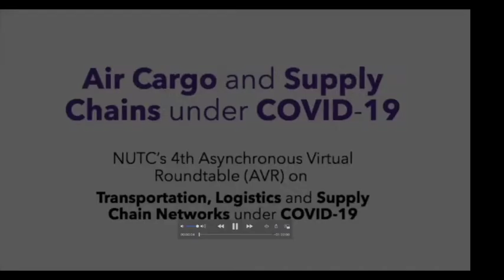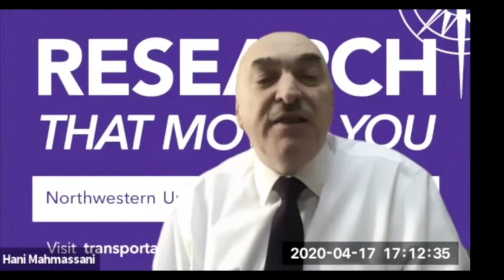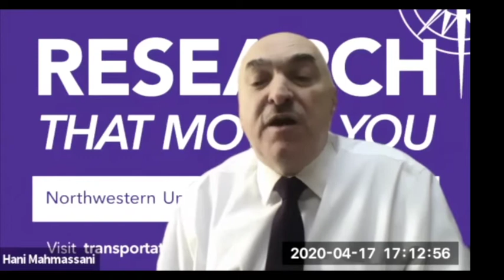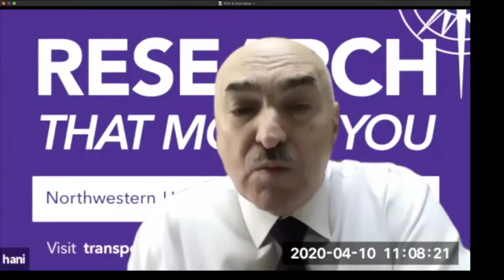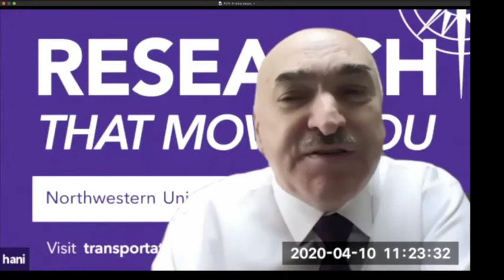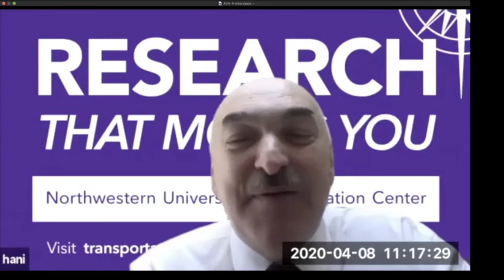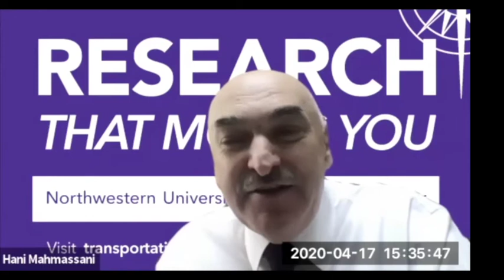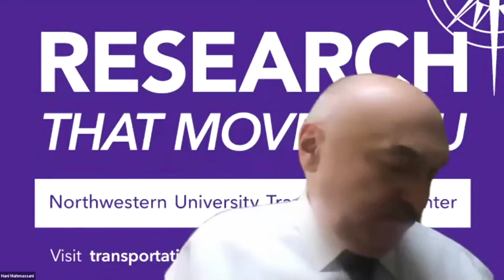NUTC AVR - 4: "Air Cargo and Supply Chains under COVID-19"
Northwestern University Transportation Center is pleased to announce the fourth in its series of Asynchronous Virtual Roundtables (AVR) open to the public on Transportation, Logistics and Supply Chain Networks under COVID-19.

The focus of this roundtable is Air Cargo and Supply Chains under COVID-19.